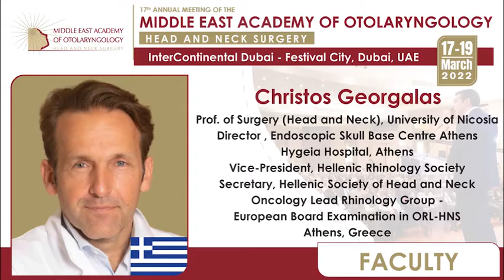We are proud to announce the International Speakers for 17th ME-AOHNS 2022!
Meet the International Speakers of 17th ME-OHNS 2022!

Make sure you attend the largest ENT conference in the Middle East & the MENA Region, which will bring together renowned local, regional, and international experts from around the globe, presenting the latest updates in the ENT field. A cadaveric dissection course will precede the conference from 13 to 16 March 2022.